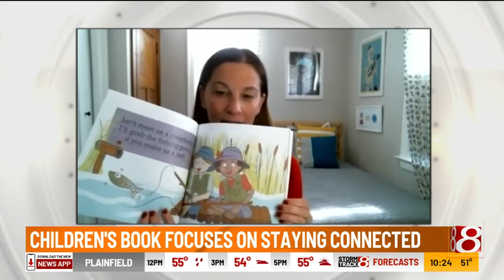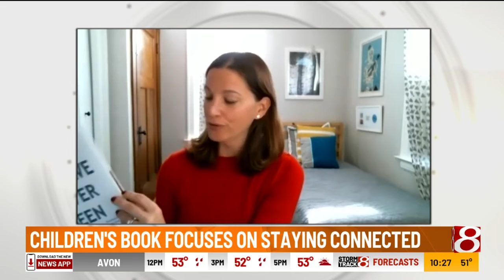Children's book author on Indy Style